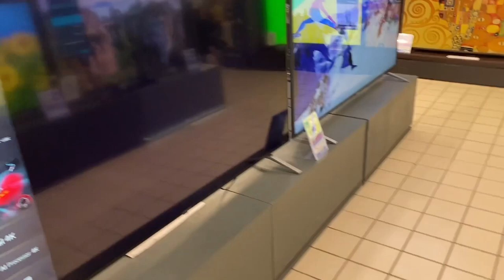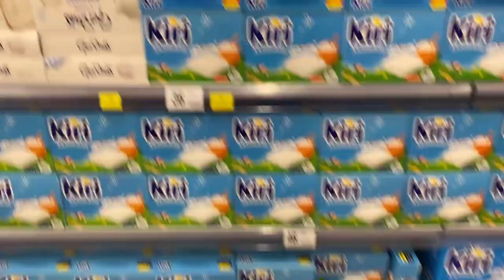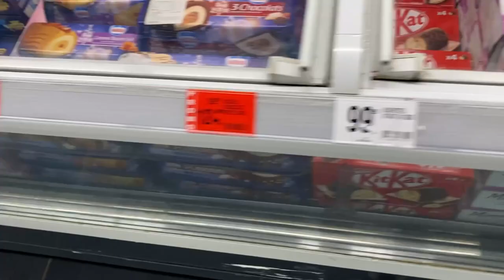VLOG MAROC ; je visite le Marjane !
weshh les gars c'est comment ??